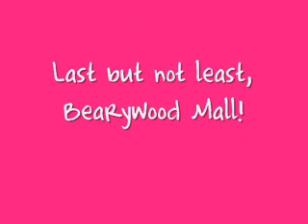Dragon/Pony Quest Tutorial